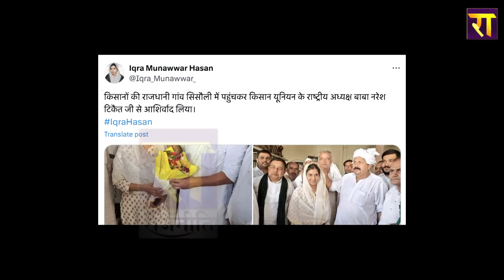टिकैत परिवार ने Iqra Hasan को दिया बड़ा काम, Iqra ने भरी हामी | UP Politics | The Rajneeti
टिकैत परिवार ने इकरा को दिया बड़ा काम... इकरा ने हामी भरकर वेस्ट यूपी के लोगों का जीता दिल